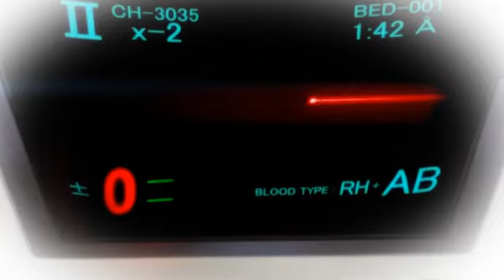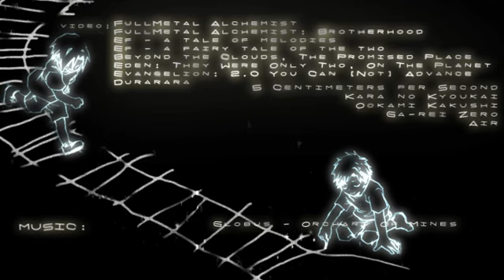AMV - Traumerei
R.I.P. Umika Sayoji